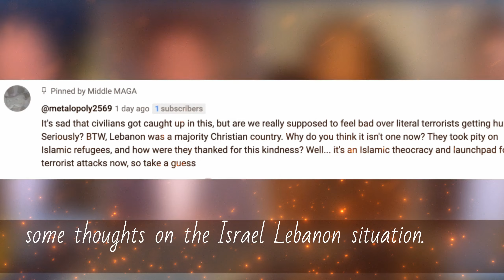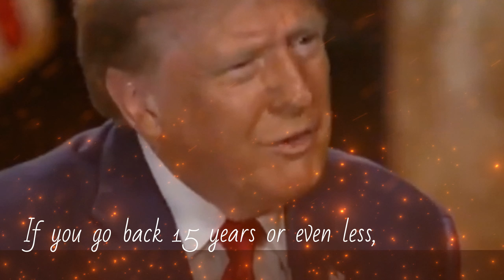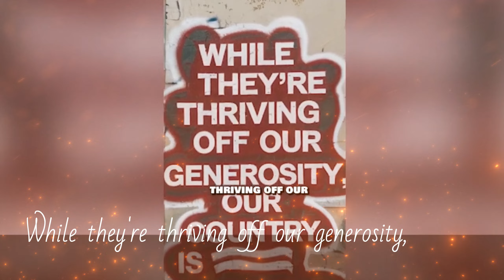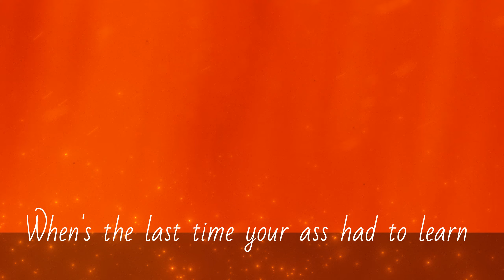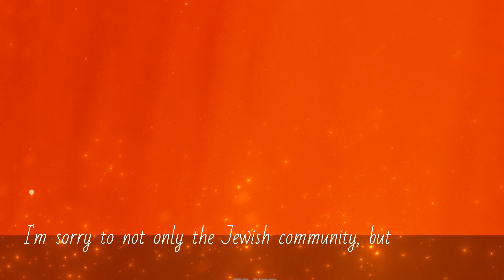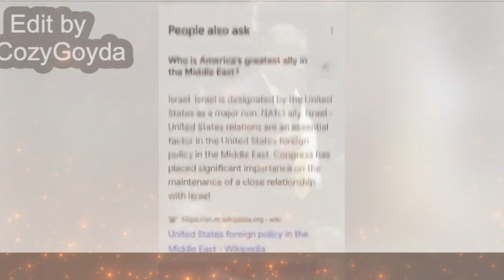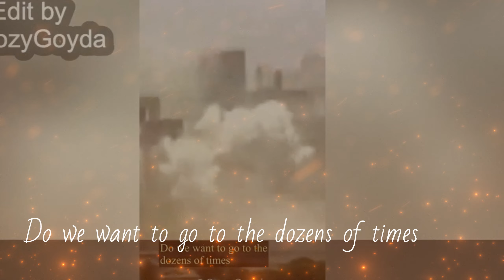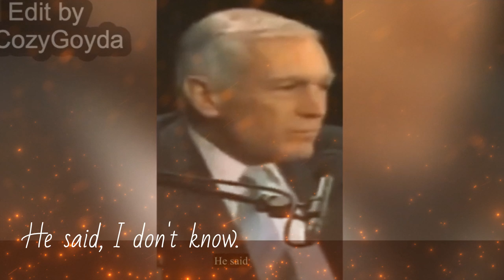30 Minutes of Me Crashing Out on Israel (@YouTube Strike Incoming)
In this video, I dive into a raw, unfiltered rant on Israel and its global influence, challenging the status quo with no holds barred. Buckle up, because we cover everything from Trump’s so-called plan to squash anti-semitism (spoiler: he really just hates white people) to breaking down what "terrorism" really means with Lex Fridman and Byoussef. You’ll also see some insane moments like Matt Walsh getting spanked by Zionist overlords and Myron crashing out on Jews—again.

Shoutouts to @metalopoly2569 for sparking this convo, and @SocialistMMA for always being ahead of the game. Stick around for amazing edits from @cozygoyda and @HotelCoffeee that’ll leave you speechless. It’s thirty-plus minutes of pure chaos, dark humor, and brutal honesty—expect a strike incoming.

0:00 – Tim Pool’s caught a nasty case of Israel Derangement Syndrome.

1:09 – I really couldn’t care less who got raped or murdered over there—my priorities? America first

1:49 – Donald Trump is here to squash anti-semitism. Translation: He hates white people.

2:49 –
  vs. former IDF spokesman

3:47 – Replying to friend of show - metalopoly2569

4:58 –
 is onto something here

6:55 –
 from Revolutionary Blackout Network was right, shoutout
 for always being on point.

9:00 – Trump’s back with “Make Israel Great Again.” Because clearly, that’s the real goal.

9:40 –
 breaking down what terrorism really means. Take notes. on

10:40 –
 continues with
—governments casually murdering people. Totally normal, right?

13:19 – An expensive friend, Middle MAGA AI edit

15:53 –
 goes all-in crashing out on the blacks who bow down to Jews

20:48 –
 drops an AMAZING
 edit. Must-see content.

26:55 –
  gets spanked like a bad goy by the super Zionists

27:52 –
  ‘Stranded' (2016)

28:57 –
 joins the club, crashing out on Jews with precision.

30:14 – Myron again? Yep, he’s crashing out on Jews again. Classic.